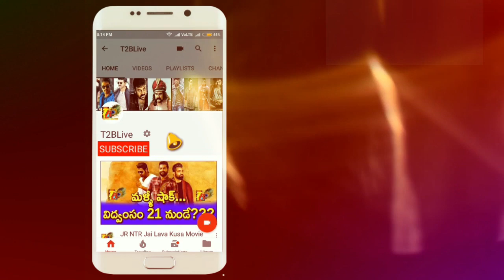Shocking Day 1: Dear Comrade 1st Day Collections| Day 1 Collections Of Dear Comrade| Vijay| Rashmika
Click Below Link to Shop Online 👇👇👇👇👇
KA - 4.3Cr
Tamil - 2.4Cr
Kerala - 0.60Cr
ROI- 0.70Cr

Dear Comrade Cast & Crew:
Cinematography: Sujith Sarang
Editor & DI Colorist: Sreejith Sarang
Art Director: Ramanjaneyulu
Dialogues: Jayakrishna
Stunts: G (MURALI)
Costume Designers: Ashwanth Byri Rajini
SFX: SYNC CINEMA
Publicity Designs: Anil & Bhanu
Lyrics: Rehman
Makeup: Nani
VFX: Basha
PRO: Vamshi-Shekar
Chief Co-Director: Chalasani Ramarao
Line Producer: Bala Subramanyan KVV
Executive Producer: Anil Yerneni